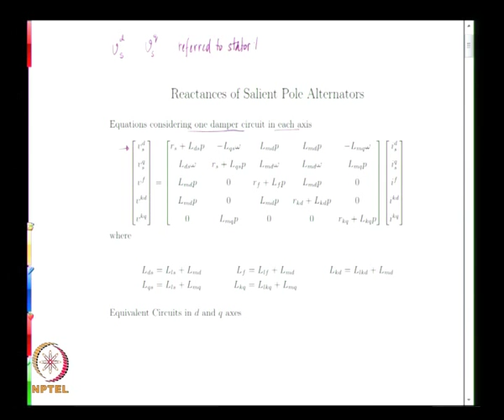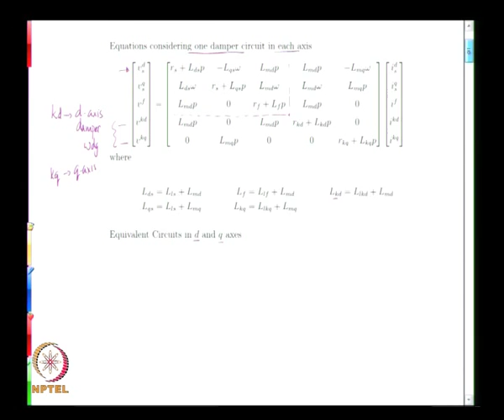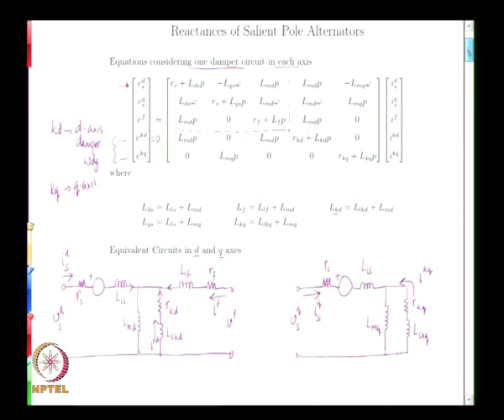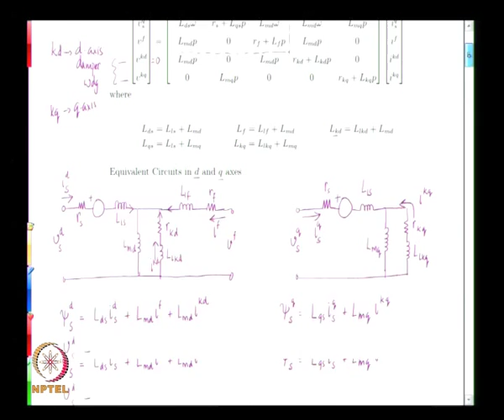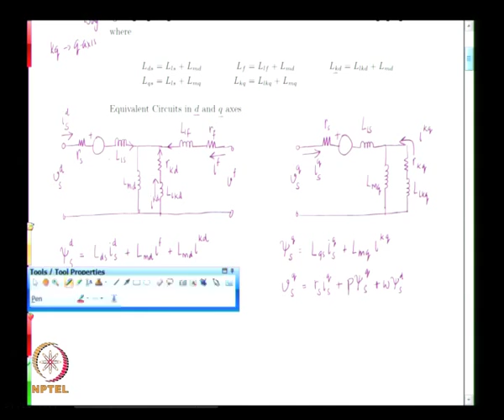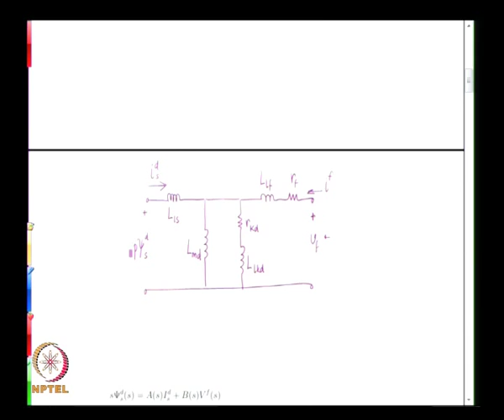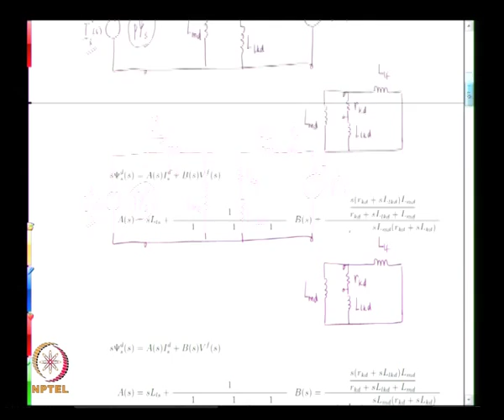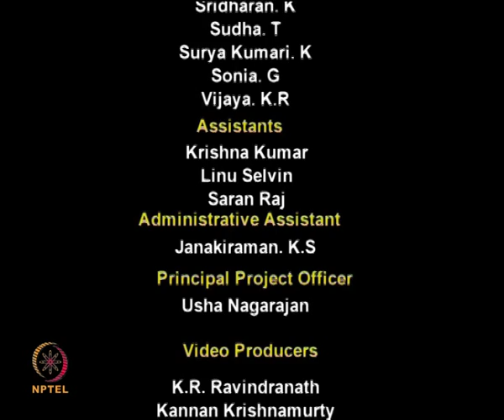Mod-01 Lec-38 Reactances of Salient Pole Synchronous Machines - I